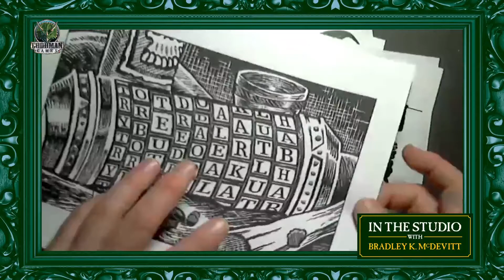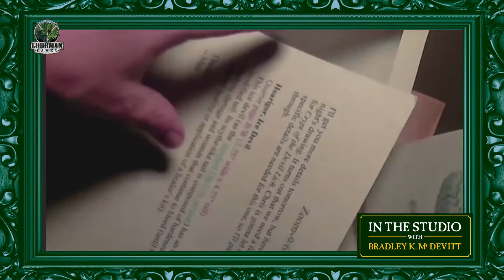Ice Demon art for Crypt of the Devil Lich - In the Studio with Brad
Welcome to another instalment of In the Studio with Brad!

Brad starts off this episode by showing the finished result of his scratch-board project from the previous show before tackling a new illustration for the upcoming module, Crypt of the Devil Lich!

As always, he takes questions and answers them in his own special way. And he’ll even provide a lesson or two in his own personal art process.